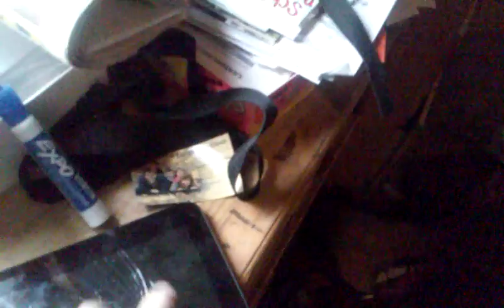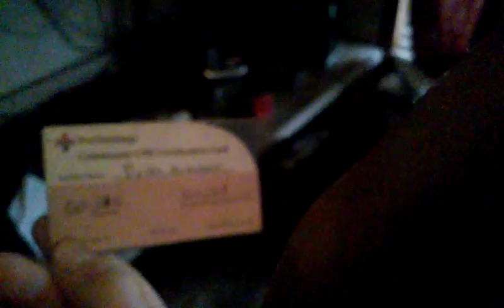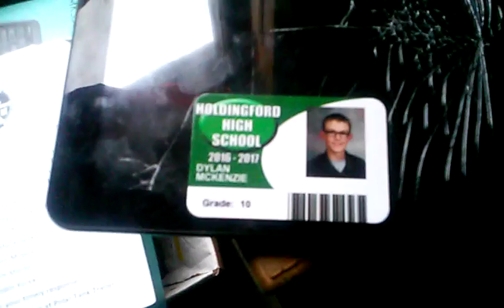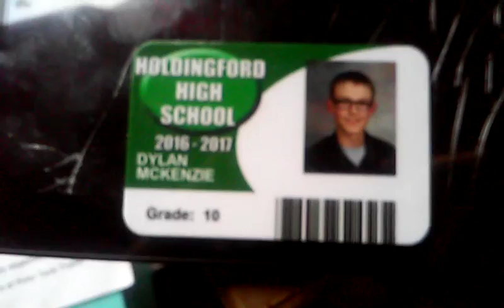Hey guys I'm having a bad week